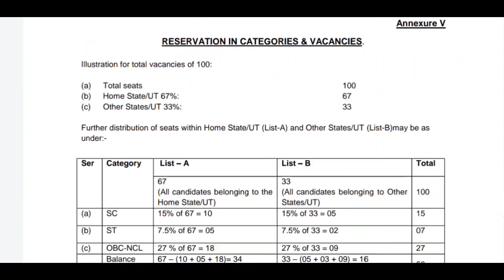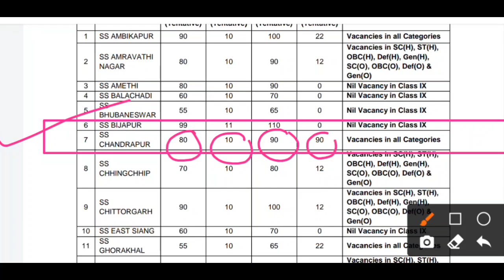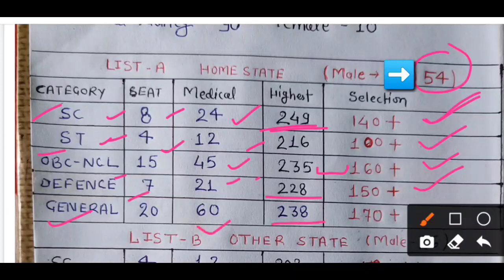Sainik School Chandrapur (MH) Cut-Off MARK'S, SEAT'S! कितनें Candidate Medical में बुलाये जायेंगे?